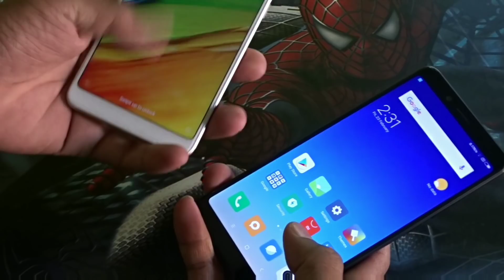Redmi Note 5 Pro Black Vs Gold | Which colour is Best to buy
Redmi Note 5 Pro is currently available in gold and black colour & in this video we decided to give a colour comparison between them so that you could make a better decision which one to buy